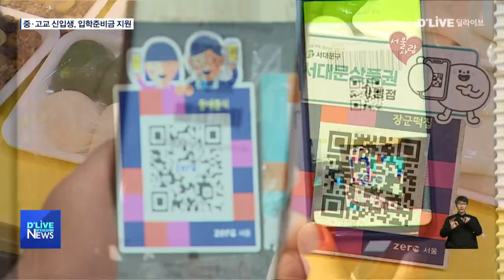[공통] 중·고등학교 신입생… 입학준비금 30만 원 지원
【 앵커멘트 】
2021학년도
중·고등학교에 들어가는
신입생들에게 입학준비금이
지원됩니다.
서울시교육청과 서울시,
그리고 25개 자치구가
관련 협의를 마치고
이 같은 내용을 발표했습니다.

【 리포트 】
내년,
중학교와 고등학교에 입학하는 학생들에게
입학준비금이 지원됩니다.

지원되는 금액은 1인당 30만 원.

가계 소득에 상관없이
서울시에 거주하는 학생이면
누구나 받을 수 있습니다.

( 조희연 서울시교육감 )
"자녀가 중학교나 고등학교에 진학하면 새롭게 교복과 생활복, 체육복을 맞춰야 하고 각종 참고서와 문구류 그리고 코로나 상황에서 스마트 기기까지 필요하게 됐습니다. 우리는 깊은 논의를 거쳐서 중학교와 고등학교 입학생 가정에 필요를 폭넓게 지원하는 방안을 이렇게 마련하게 된 것입니다. "

지원금은
제로페이 모바일 상품권 형태로
지급됩니다.

중·고등학교에 입학하는 신입생이
학교 배정을 받고,

등록과 함께
신청 자료만 제출하면 됩니다.

입학지원금은 내년 2월 말쯤 지급되며,

지원금으로는
교복을 포함한 의류와
원격수업에 필요한 스마트 기기 등을
살 수 있습니다.

( 서정협 서울시장 권한대행 )
"코로나 19로 촉발된 전례 없는 민생 위기 상황에서 학부모들의 경제적 부담을 경감하고 우리 아이들의 교육권리를 흔들림 없이 지키기 위해 고심 끝에 결단을 내리게 됐습니다."

( 정원오 성동구청장 )
"같은 학교에 다니는 학생들 사이에서도 사는 구가 달라서 어떤 학생들은 교복 지원금을 받고, 어떤 학생들은 못 받고 하는 갈등 구조가 있었습니다. 이것을 25개 전체가 모여서 해소했다는데 아주 큰 의미가 있는 것 같습니다."

한편, 입학준비금으로 소요되는 예산은
대략 405억 원 정로도 추산되고 있습니다.

서울시교육청과 서울시, 자치구가
각각 5대 3대 2의 비율로 예산을 분담하며,

마포구와 금천구 강동구와 중구 등
이미 교복 지원금이 지급되고 있는
4개 자치구는

사업이 통합되거나
관련 예산을 다른 정책에 사용하게 됩니다.